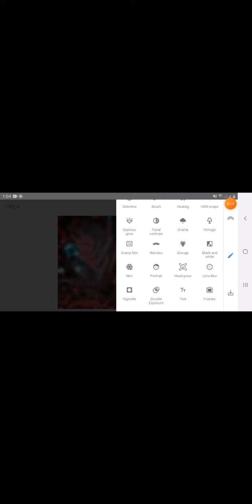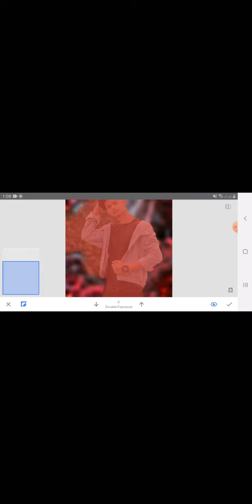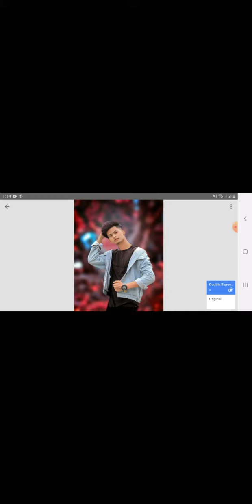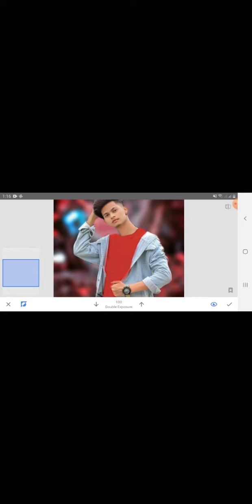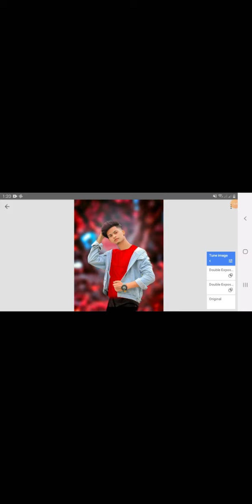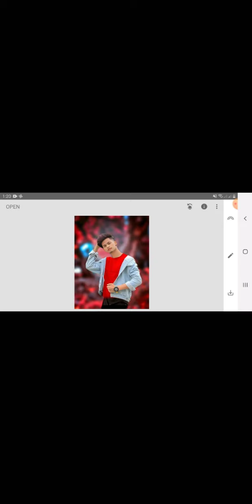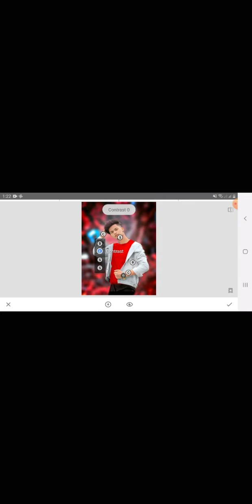New Snapseed background change and dress colour change snapseed photo editing new trick